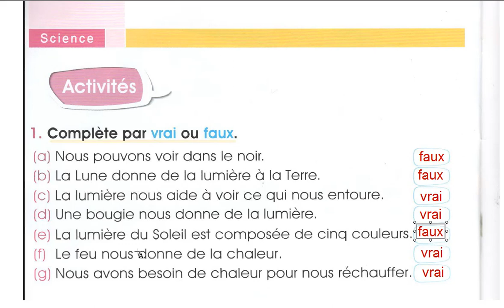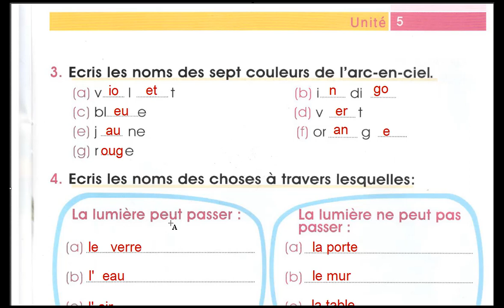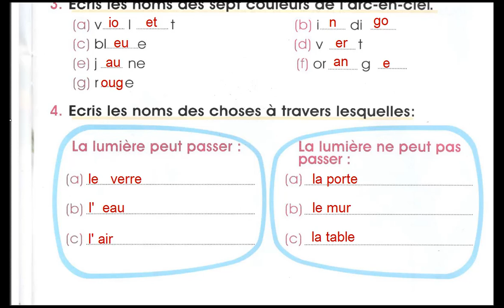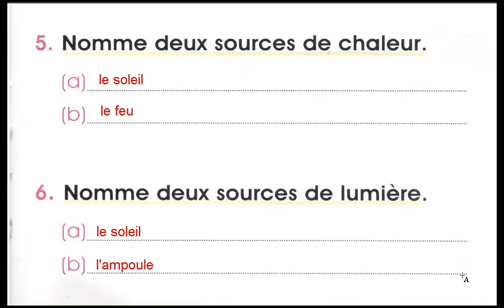CP Exercices corrigés lumiere et chaleur